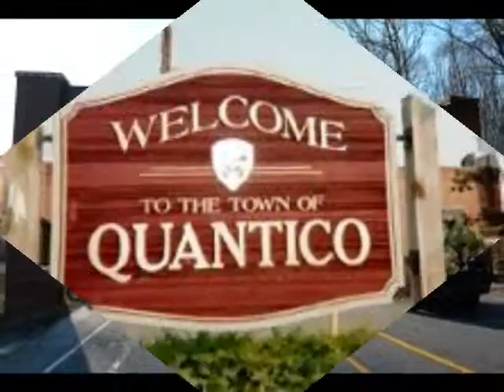TALENT OF TONY JOE WHITE - For Ol' Times Sake SHELBY LYNNE